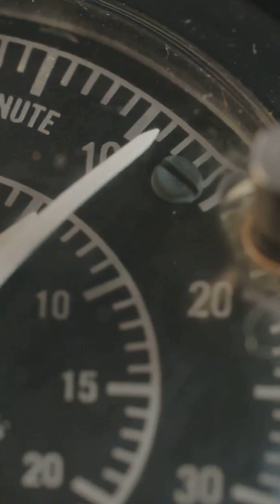Scientists Smash the Myth: Dark Matter Doesn’t Defy Gravity!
Dark Matter Breakthrough: The 7% Limit Explained — A clear, fast-paced Science Shorts breakdown of a new University of Geneva study testing whether dark matter follows gravity or feels an extra “fifth force.” We summarize how researchers compared galaxy motions and gravitational wells, why the result (no detectable deviation) limits any extra force to less than 7% of gravity, and what upcoming surveys like DESI and LSST could reveal. Perfect for cosmology fans who want the latest on dark sectors, particle candidates, and structure formation.